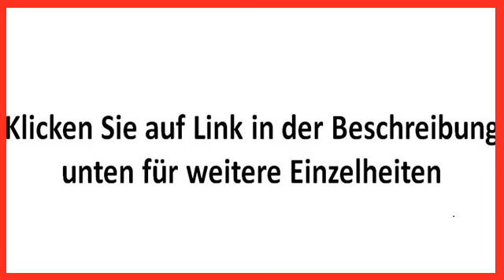PLAYMOBIL 5245 - Großes Western-Fort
Lesen Sie mehr

Produktmerkmale
Geschlecht Mädchen und Jungen Jungen
Warnhinweis Achtung Nicht für Kinder unter 36 Monaten geeignet
Zielgruppe Kindergarten